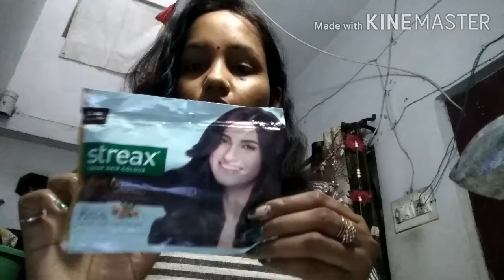Evening routine work/ hair color kiya बालो को कलर किया